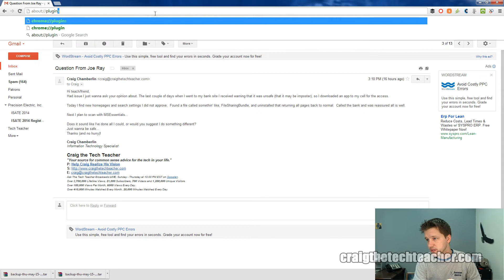How Can I Protect My Online Banking?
Patron Joe Ray protected himself from a banking phishing scam, here's how.

IT Life a Vlog dedicated to the life of Craig Chamberlin: A full time IT Guy, father of 2 kids and YouTube content creator.

Top Patrons!